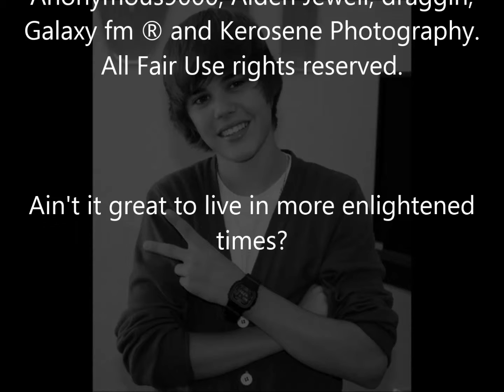Guys Next Door - I Was Made For You "Improved" Cassette Mix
Recently liberated from the archives. It's 1990. You're 17 years old. You have a dual cassette deck and are not afraid to use it. So what happens when some fool gives you a promotional single by a B-list boy band? Something crass and sophomoric?

If you're me, you'd better believe it buddy. See if you can identify all the tracks I used to "improve" this atrocity with over 20 years ago.

Image credits: guysnextdoor.110mb.com, Anonymous9000, Alden Jewell, draggin, Galaxy fm ® and Kerosene Photography.